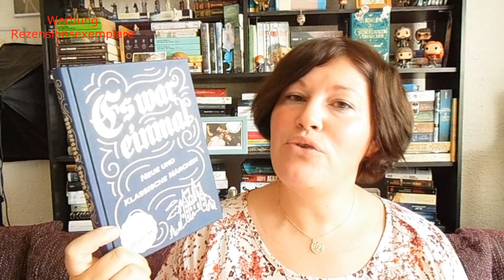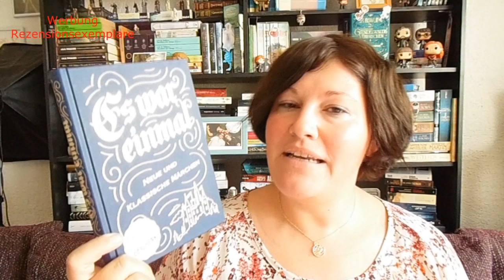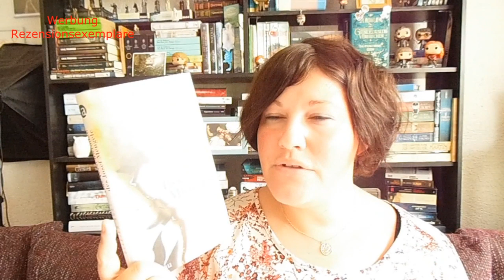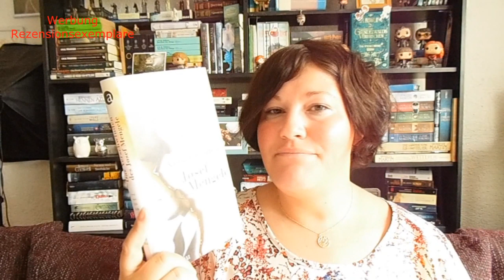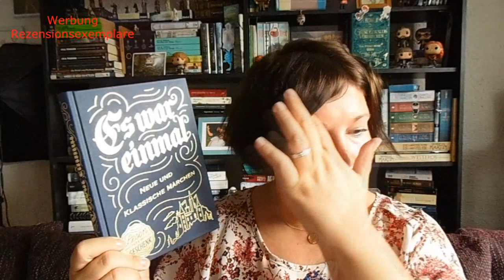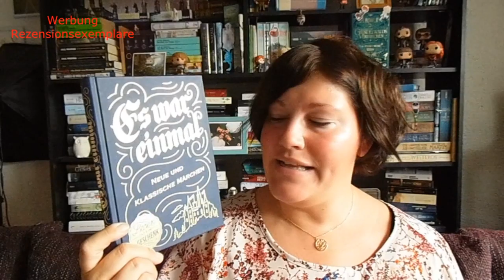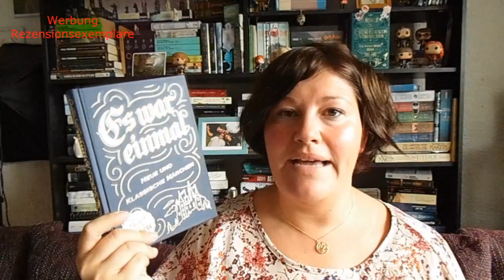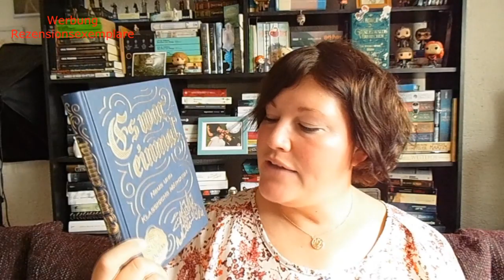Bücherwoche #39 ~ Unterschiedliche Genres - Blaue Bücher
Zufälligerweise habe ich in dieser Bücherwoche doch ein paar blaue Bücher gelesen und in den Genres auch sehr gemischt...
Was habt ihr diese Woche gelesen?

📚 Bücher
„Die ganze Welt ist eine große Geschichte, und wir spielen darin mit“* von Charlotte Roth
Erschienen: 27. September 2019 im Eisele-Verlag
Zum Buch**

„Save me from the Night“ von Kira Mohn
Erschienen: 17. September 2019 im Kyss-Verlag
Zum Buch**
Preis: 13,-Euro          Seiten: 380

“Das Verschwinden des Josef Mengele” von Olivier Guez
Erschienen: August 2018 im Aufbau-Verlag
Zum Buch**

"Es war einmal" von den Gebrüder Grimm
Erschienen: 20. September 2019 im Tinte&Feder Verlag
Zum Buch: Nur noch als Ebook und Hörbuch zu bekommen
Preis: Kostenlos Seiten: 220